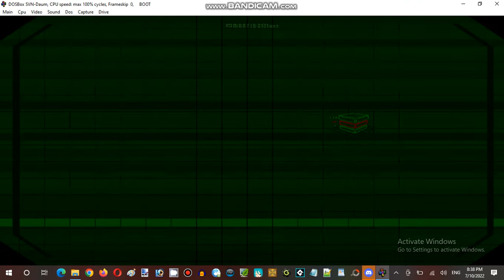Ice Cream Sundays Streaming Hour at Anime, Vocaloid, & Utau RP Establishment 05 Part 02